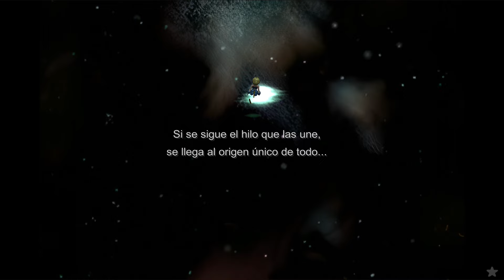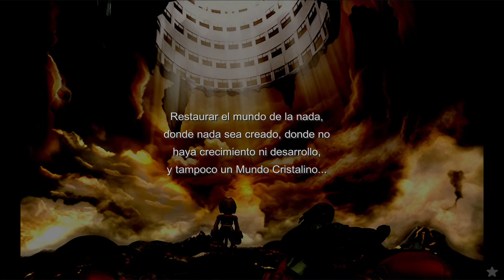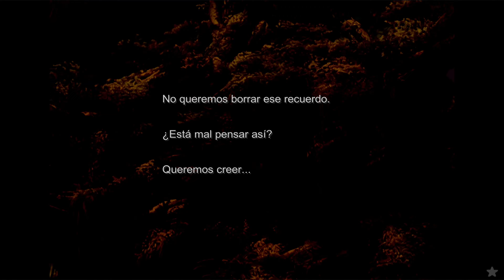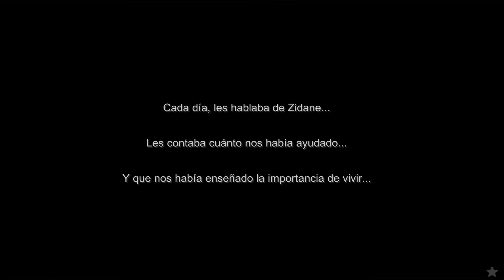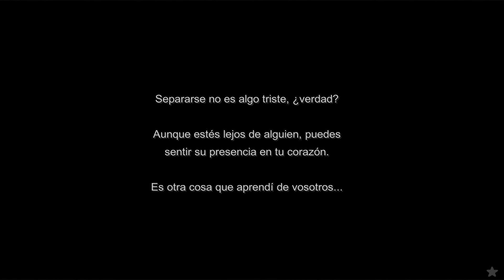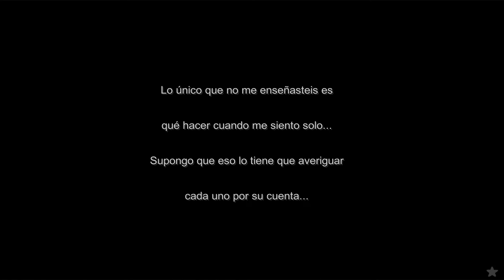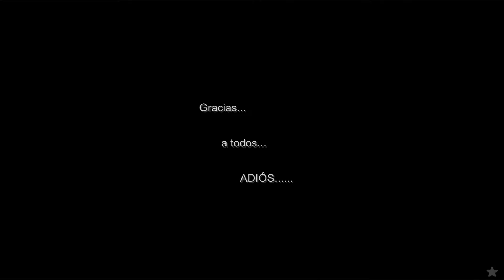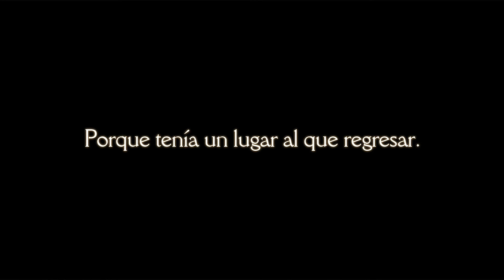TRUE FHD ENDING GAMEPLAY FFIX REMASTERED MOGU MOD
FULL GAMEPLAY OF FFIX ENDING, LIFA TREE TO THE CREDITS
FFIX MODED WITH MOGURI MOD